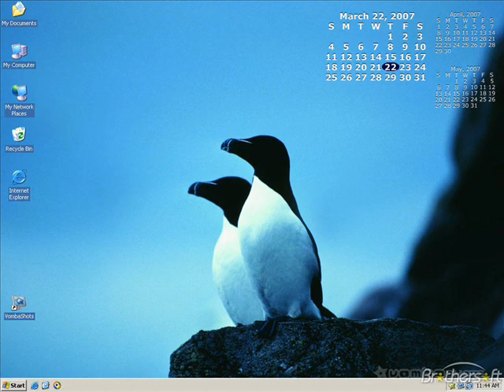What's up - (WHAT'S UP) instrumental interpetation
My instrumental cover of "What's up" by 4 NON BLONDES.
Not finished yet, additional guitars will be added later